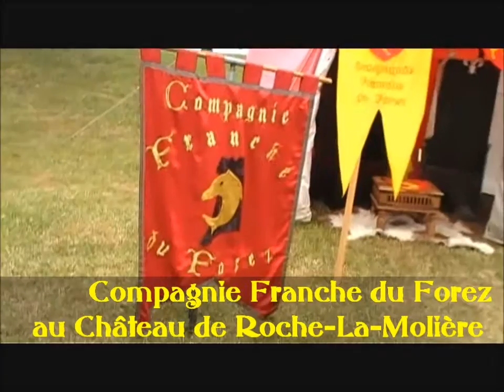Compagnie Franche du Forez Roche-La-Molière Juin 2015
pour sa 1ere fête médiévale , la ville de Roche La Molière a invité la Compagnie Franche du Forez  qui est une association d’animations historiques, créée en 1989 et basée à Bonson.
Reconstitutions du passé à partir de tableaux vivants en costumes d’époques. une belle matinée .à revoir pour assister au spectacle en sa totalité
dans de prochaines vidéos , vous découvrirez le travail du forgeron, et aussi des animations avec danses et musiques du moyen-âge
Musique "des Louis d'Or de toutes les couleurs" Chora'Folk